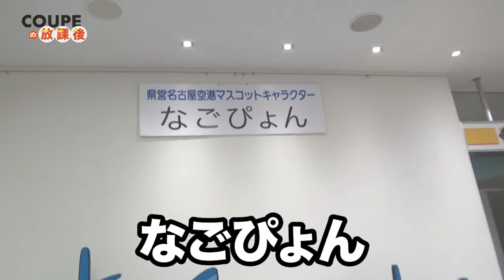【熊本・愛知】2019年を振り返る。【COUPEの放課後】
＊髪の毛の質問などありましたらコメント下さい＊
その質問から動画にさせて頂く可能性がございます！

《毎週投稿中の番組はこちらから》

▶︎【COUPEの美髪講座】美容師のプロテクニック解説！

▶︎【熊本まったり観光案内】熊本のトレンド情報発信！

▶︎【えみるぅの日常】えみるぅの宇宙日記！

《COUPE熊本メンバーリンク》

《COUPE豊川メンバーリンク》